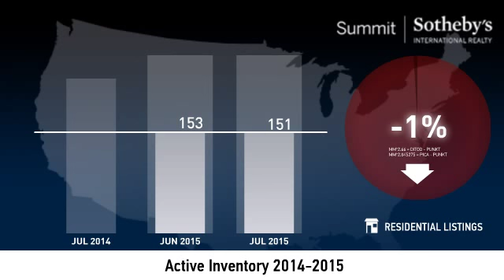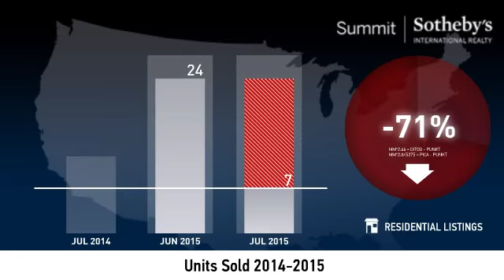Jordanelle - July 2015 Real Estate Market Update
Real estate is local, which is why we offer you current and historical data from our local Park City MLS to produce detailed, highly visual and easy to interpret videos that clearly demonstrate market trends for Jordanelle.